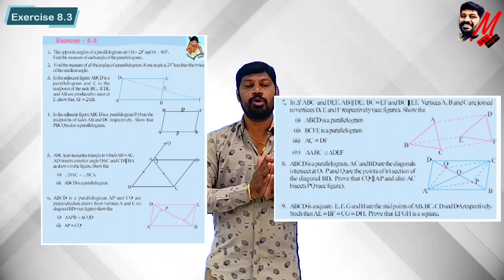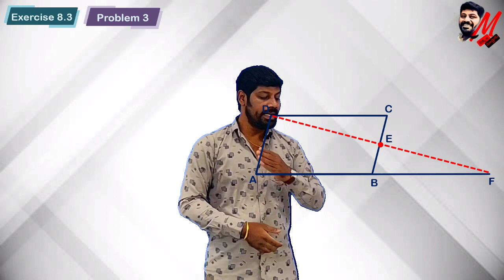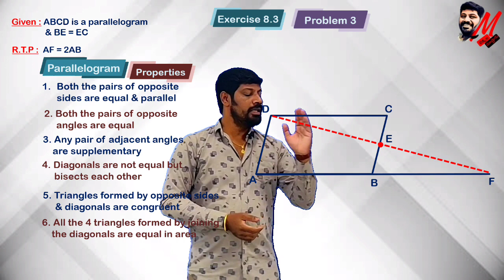IX Class - Quadrilaterals (AP/TS State/CBSE) - Exercise 8.3 - Problem 3 LM- 251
In this video you can understand the solution of above mentioned problem with clear visual explanation...